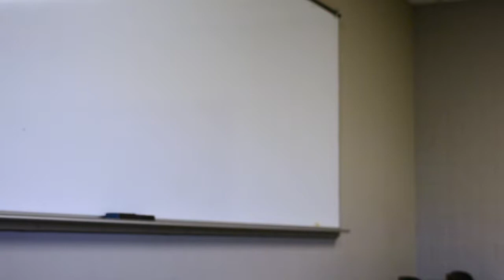Meet Gerrias Said